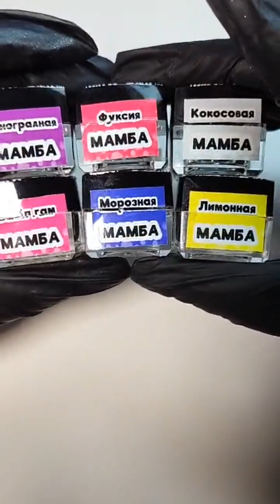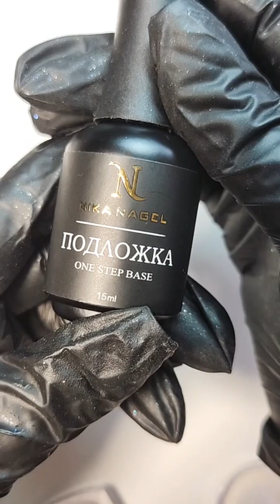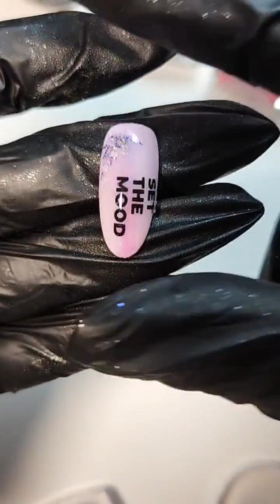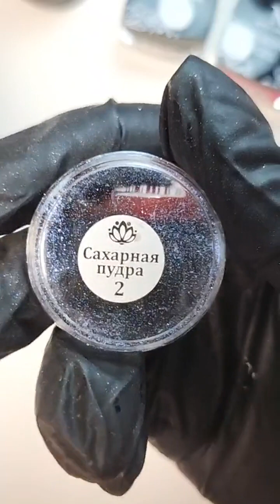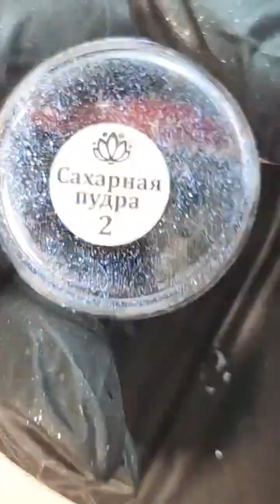Мастер класс от Nika Nagel